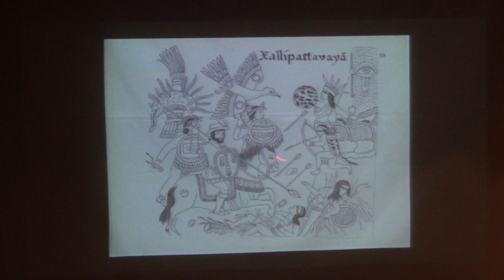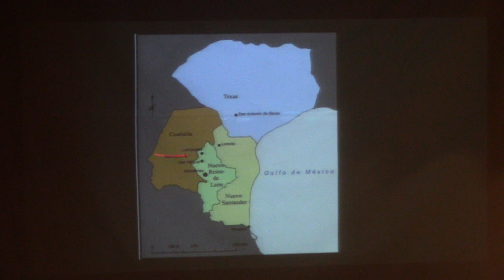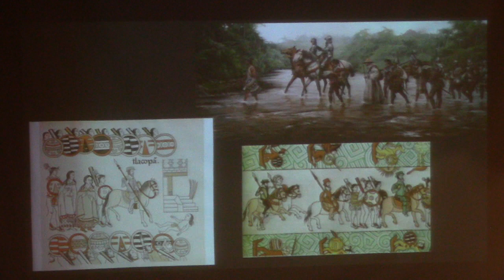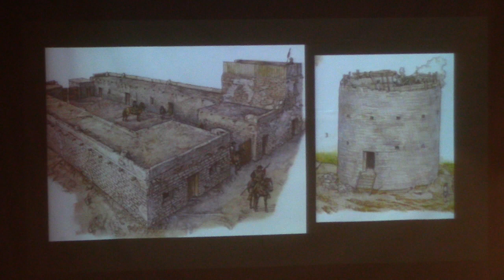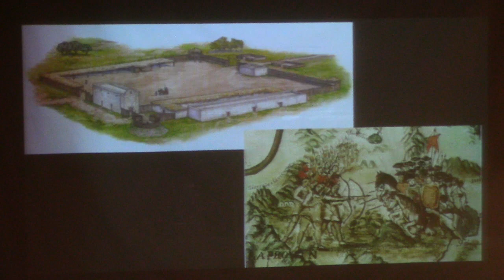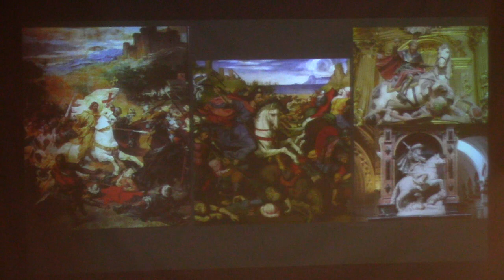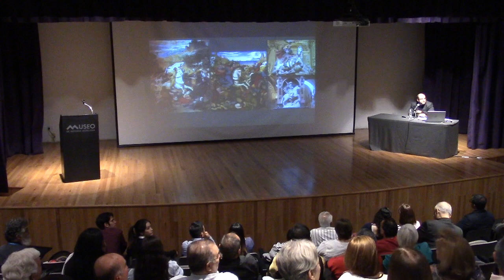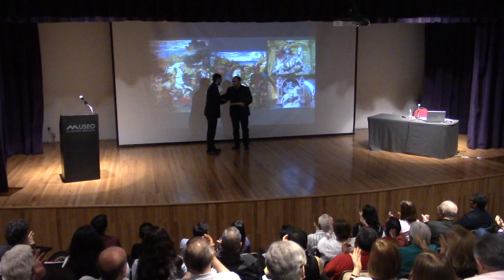La Herencia Medieval en la Conquista del Noreste.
María Félix. La Diva y su vestuario de cine  en MUNE."